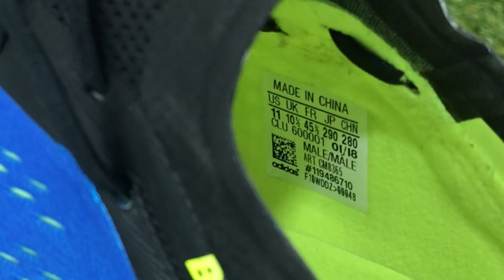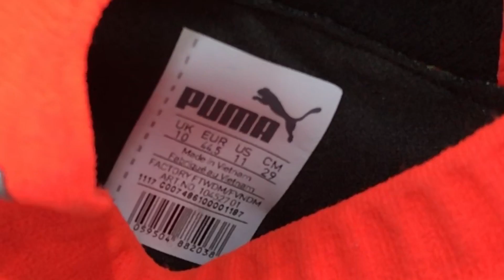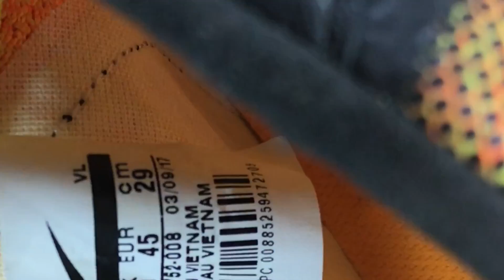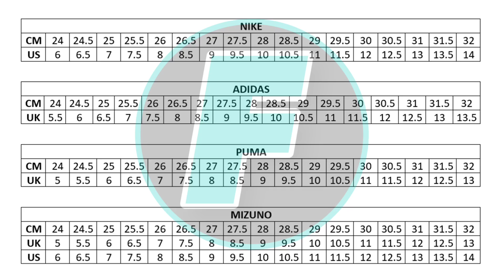APRENDER A ELEGIR TU TALLA CORRECTA EN CM UK US | BOTAS DE FÚTBOL